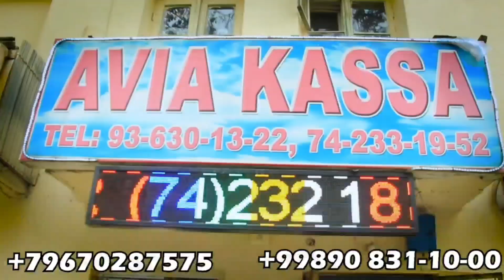КАТТА ИШГА КУЛ УРДИМ ШАРТНОМАЛАР ИМЗОЛАНДИ МЕНИ ДУО КИЛИНГЛАР 2022(Охунов тв)